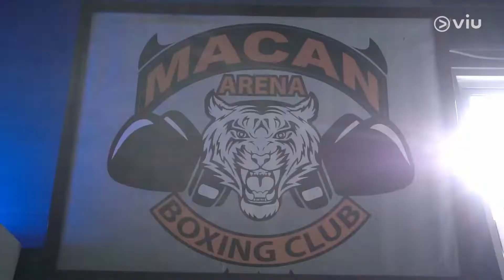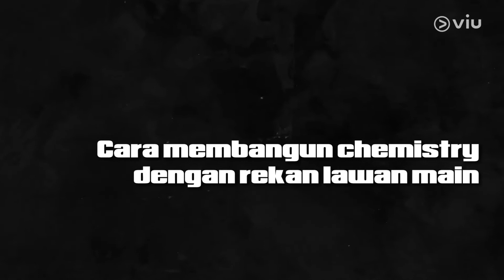Chemistry Kuat Pamela Bowie dengan "Papa" Barunya | Knock Out Girl | BTS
Serial web series ini menceritakan tentang kisah seorang gadis bernama Windy yang memilih menjadi calon petinju.Keputusan tersebut dilakukan karena ia ingin menyelamatkan klub tinju milik ayahnya, Bardja.

Sasana tinju “Macan Arena”, bagi Windy adalah hal yang sangat berharga.Apapun akan dilakukan agar Macam Arena selalu dalam keadaan baik-baik saja. Namun apakah ayah Windy akan menyetujui keingiannya?

Cast:
Pamela Bowie - Windy
Giorgino Abraham - Rudy Cadel
Donny Damara - Barja
Kevin Julio - Dirga
Teno Ali - Tambar